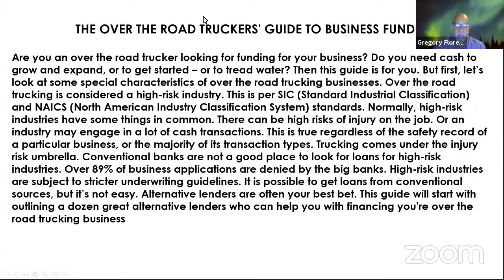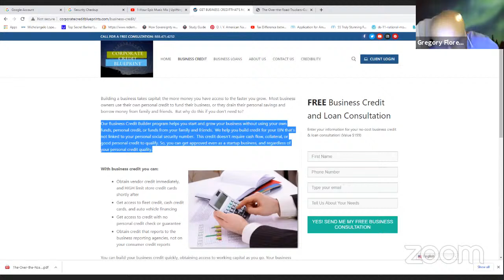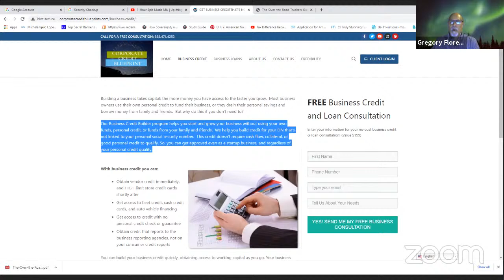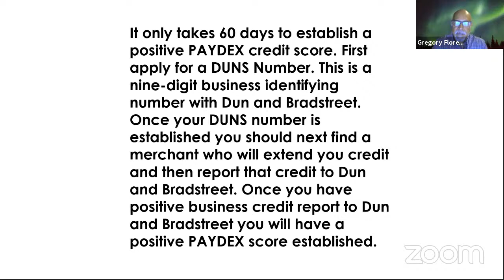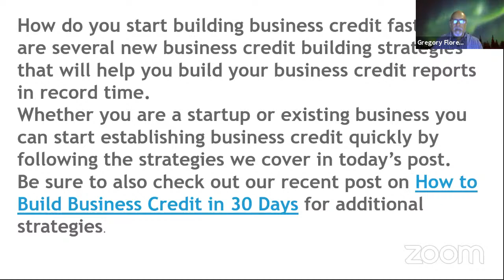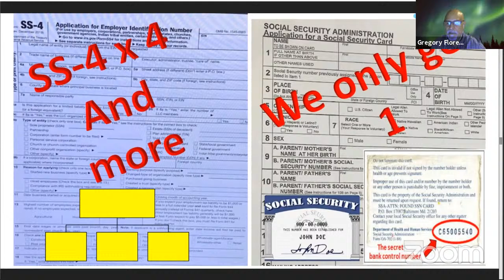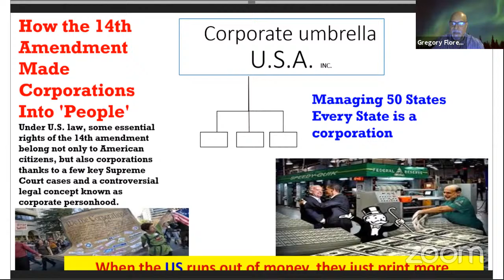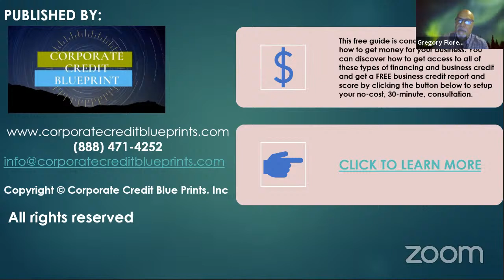Corporate Credit' Zoom Meeting: Building Corporate Credit Myths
Our mission is to help entrepreneurs obtain the capital and credit they need to fuel their dreams.  Whether you are just starting your business, or looking for millions in capital to expand, we have solutions that can help you fund your endeavors.

Our business credit solutions help you build credit for your business EIN that’s not linked to your personal social security number. This credit can be obtained quickly regardless of personal credit quality, collateral, or cash flow. And you can get approved with no personal guarantee.

We can also help you with all aspects of obtaining business loans, even when banks say “no”.  You can get approved and fund within 72 hours or less, and for low-rate, long term loans, and credit lines.  You can access cash flow financing, asset-based financing, even unsecured financing you can secure even as a startup company.

Our expert business advising and finance team help you through all aspects of obtaining corporate credit and acquiring business loans. Plus, you also have access to our cutting-edge finance suite technology to help expedite your results.

If you’re interested in obtaining capital for your company at the best terms, we have solutions for you.